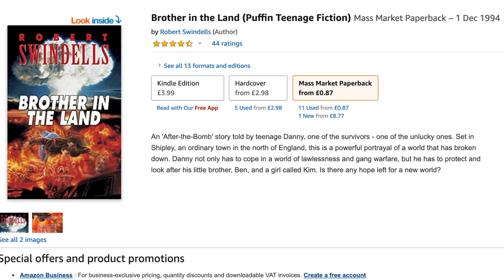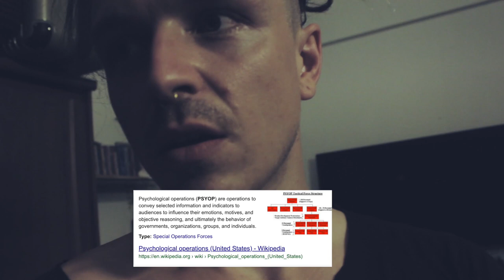Horrific texts for kids in uk schools and the nuclear scare scam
This is a short video about a book that was included in our school syllabus for english GCSE. It is a harrowing tale of a post nuclear war world where skin falls off people and wild gangs roam around in a lawless land.
I feel like many others that school is used to prime children in  ways to create favourable outcomes for the ruling classes.
Texts like this are used to induce fear and achieve more specific results depending on the target's and or objectives of the psy op.

link

galen winsor, the nuclear scare scam